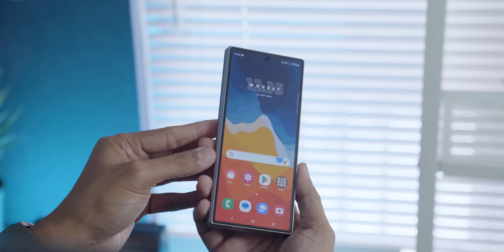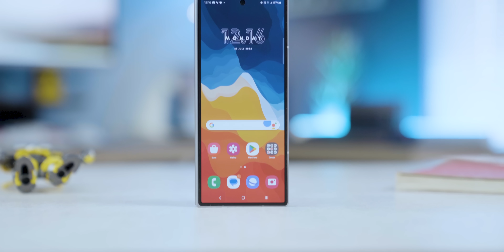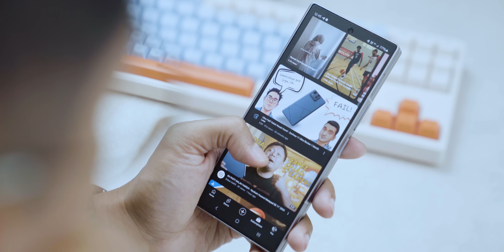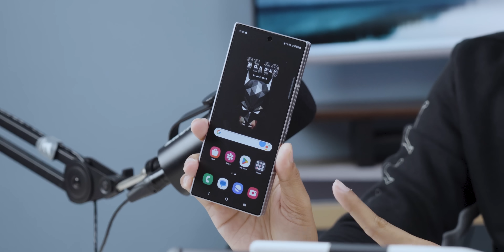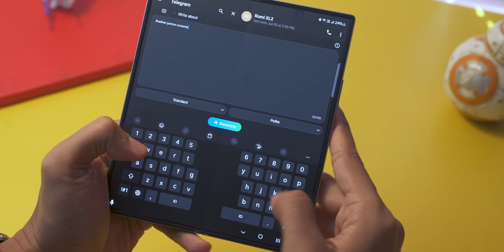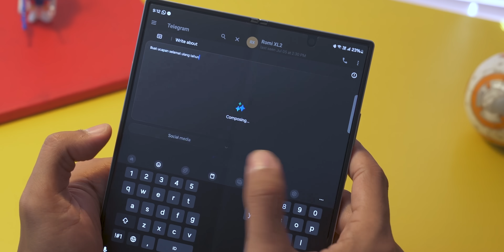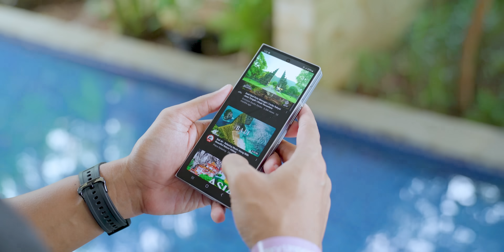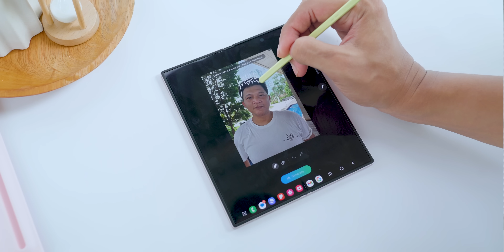Seminggu bersama Z Fold6..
Gak terasa udah seminggu melewati hari-hari bersama hape layar lipet Samsung Z Fold6. Dan ini dia cerita pengalaman kami saat menggunakannya...

The team:
- Mas Firman